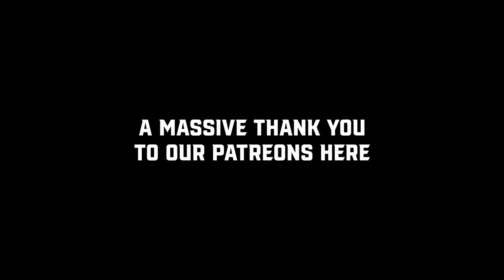Ruslan Hafiz vs. Adam Kwaselow | Roast Battle!